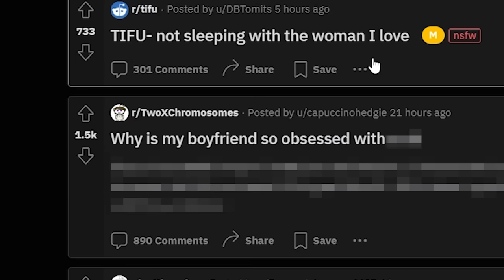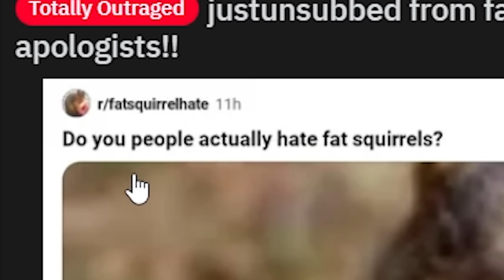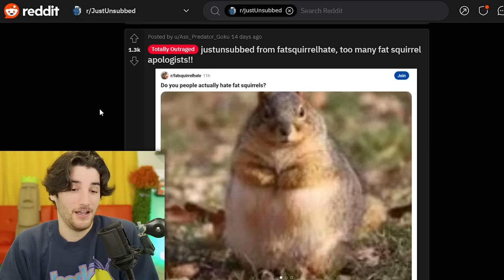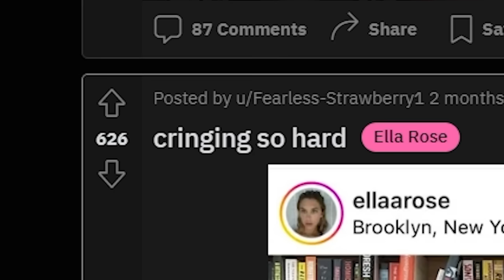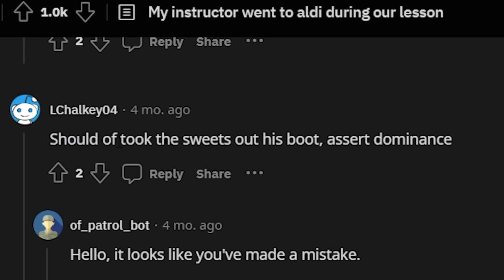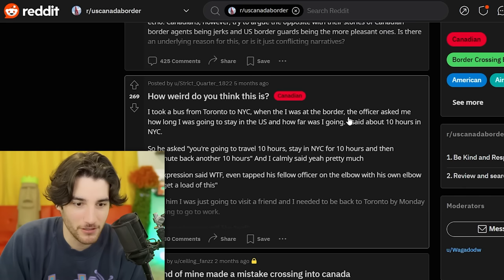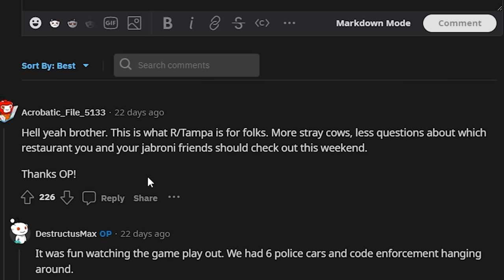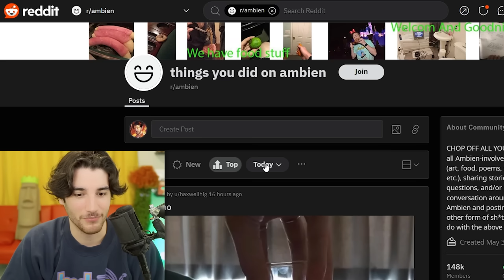Reddit Scavenger Hunt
reddit is a scary place